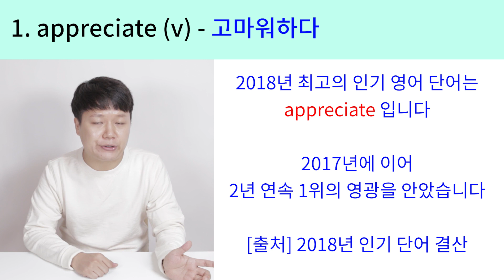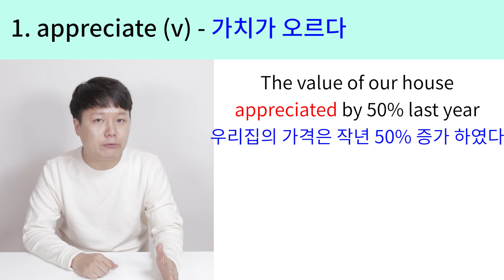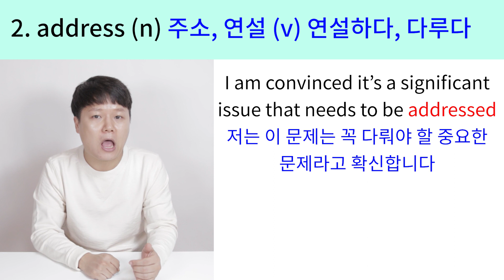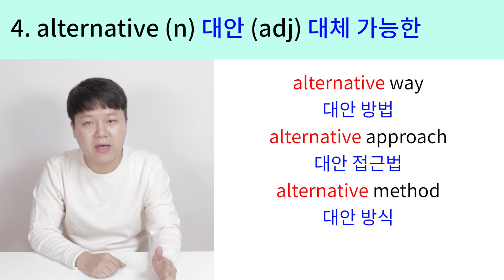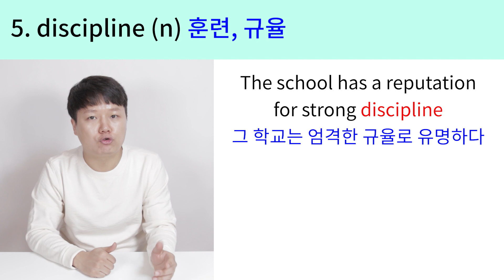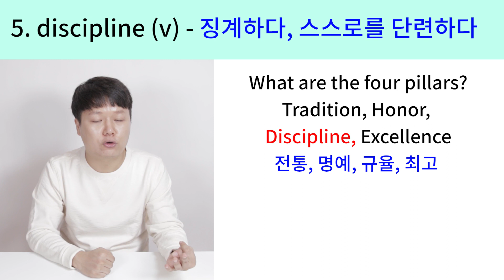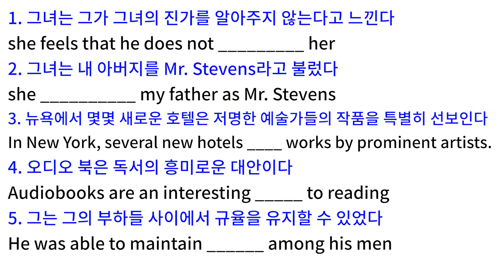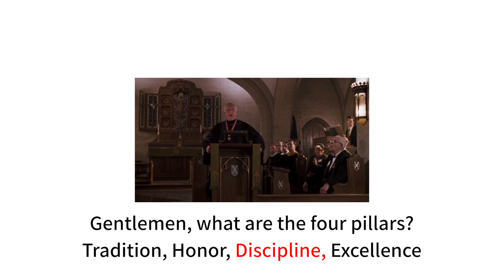영단어 Day 21 (appreciate, address, feature, alternative, discipline)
오늘의 5단어는

1. appreciate
2. address
3. feature
4. alternative
5. discipline 입니다.

오늘 단어들은 특별히 2018년 가장 검색량이 많았던 단어들 위주로 다뤄봤습니다~ 많은 의미를 가진 중요한 단어들이니까 꼭 알아두시길 바랍니다 ^_^

감사합니다~!

1.) This video has no negative impact on the original works

2.) This video is for teaching purposes.

3.) It is not transformative in nature.

4.) I only used very small bits to get the point across where necessary.